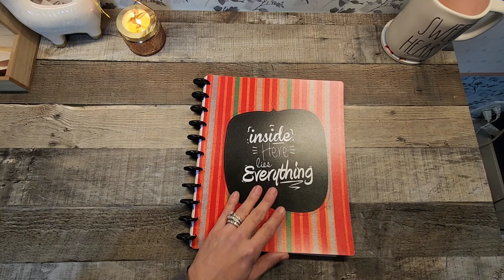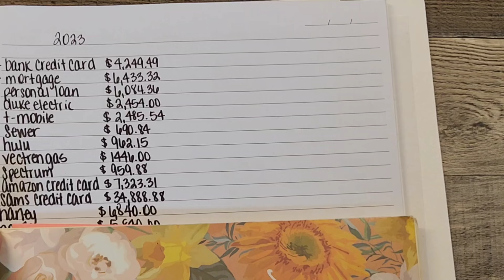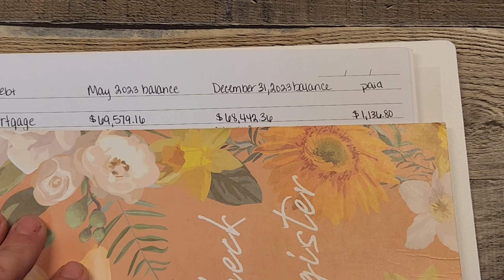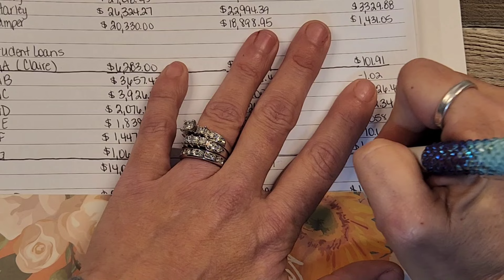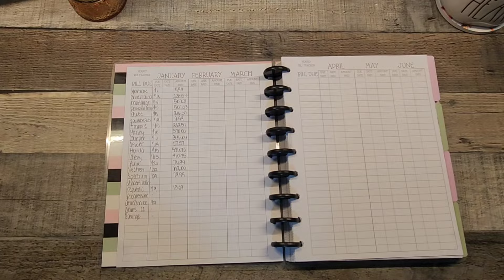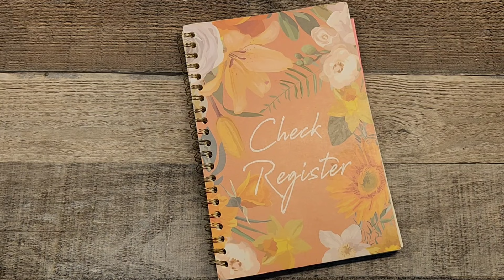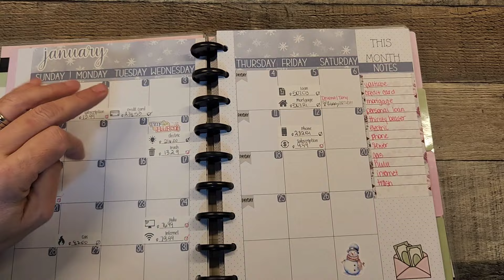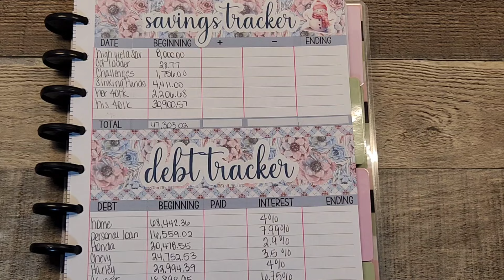Out with 2023 | Bring in 2024 | How I make cash stuffing work for me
All of the 2023 numbers are in. How much did we spend? How much did we save? How I make the cash stuffing method work!

*I am not a financial advisor, I am just showing what works for our family.